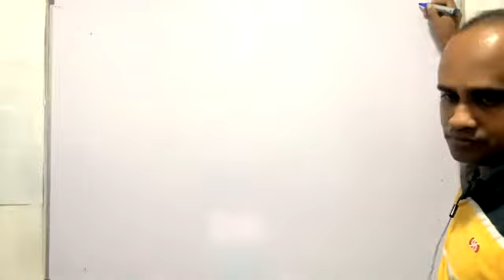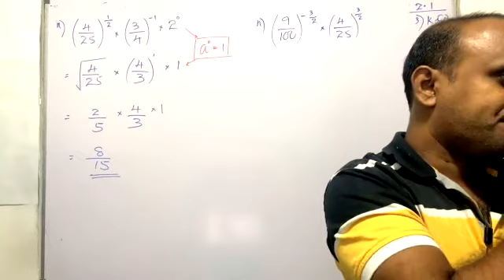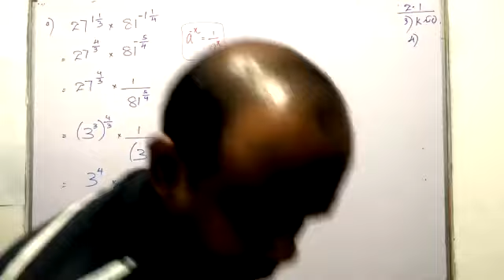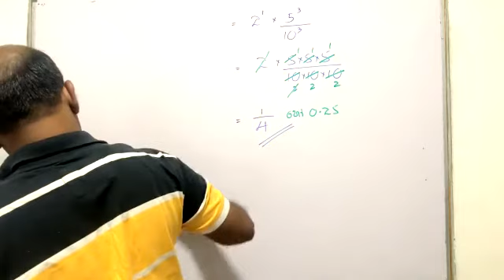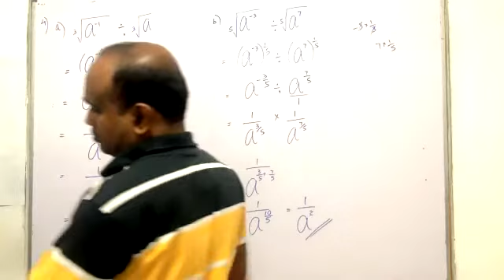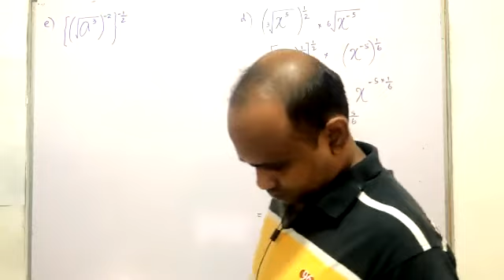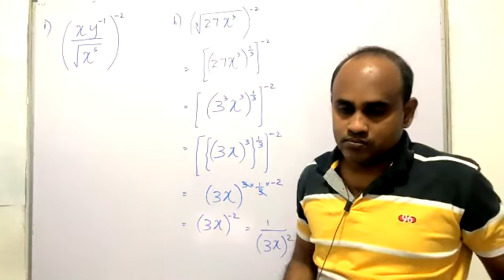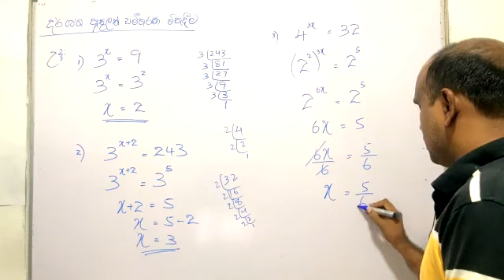Indices and Logarithms I_Part 2_Unit 2_Grade 11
Grade 11 Mathematics Lesson
Indices and Logarithms I |දර්ශක හා ලඝුගණක I _2 පාඩම__දෙවන ‍කොටස_11 වන ශ්‍රේණිය